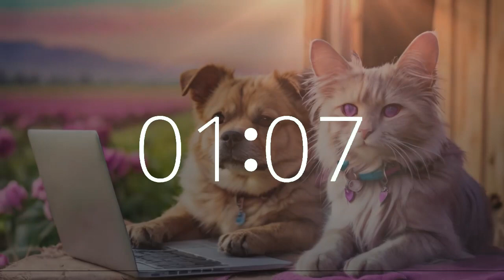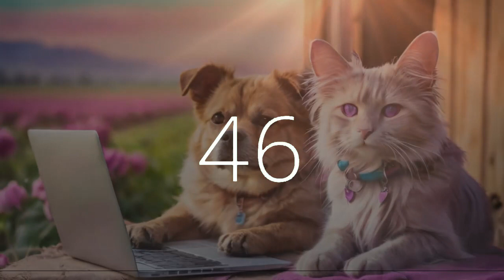6 minute timer 10 second alarm upbeat lofi music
Celebrate ets with our special motivating 6 minute music timer featuring a countdown and 10-second warning alarm, accompanied by upbeat lofi electronic music. Join us on Techtonic Grooves as we embrace the bond between pets and productivity, with an image of a dog and cat with a laptop computer set against the serene agricultural landscape of California. Our California-style lofi beats are designed to fuel motivation, enhance work, and elevate study sessions. Explore our cutting-edge soundscape blending technology and music, crafted for relaxation and focus. From Silicon Valley to California's vibrant music scene, embark on a unique musical journey with us. Whether you're coding or brainstorming, let Techtonic Grooves inspire your success.